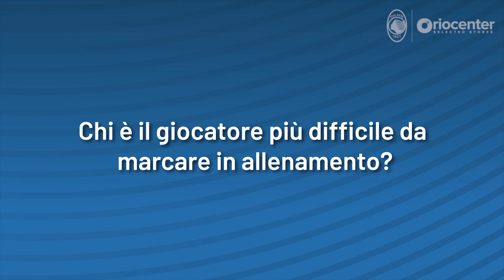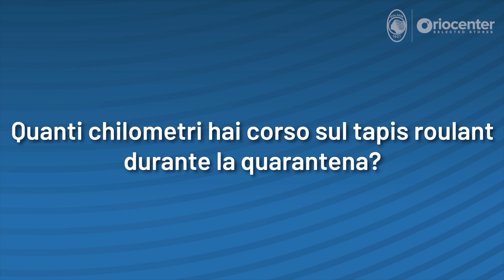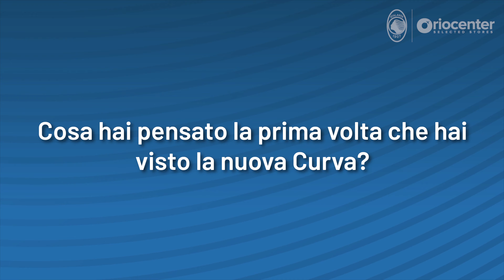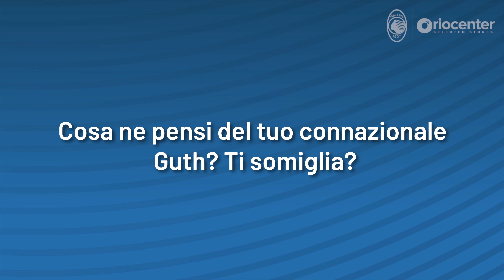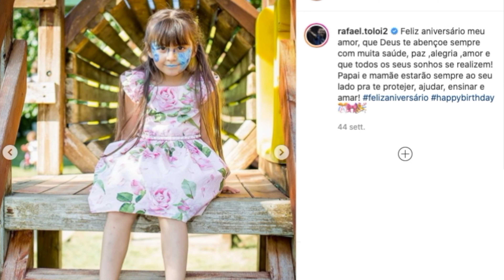Rafael Toloi per la Fan Interview by Oriocenter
Secondo appuntamento con la Fan Interview realizzata in collaborazione con Oriocenter: è Rafael Toloi a rispondere alle domande che i tifosi nerazzurri gli hanno rivolto sui social ufficiali Atalanta.
Dai km percorsi sul tapis roulant durante la quarantena al suo gol nerazzurro più importante, dal compagno più simpatico a quello più difficile da marcare in allenamento... Una Fan Interview tutta da vedere...
From the km run on the treadmill during quarantine to his most important Nerazzurri goal, from the nicest teammate to the most difficult to mark in training... A Fan Interview to watch...